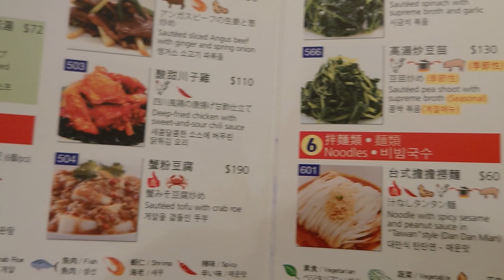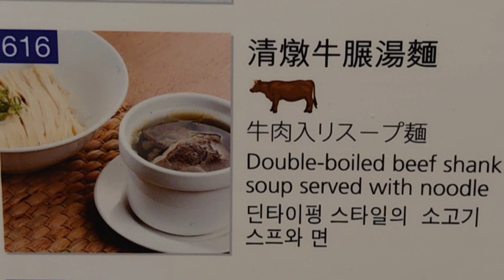【Food Vlog】鼎泰豐小籠包 + 黑松露小籠包 + 清甜牛湯麵 + 菜肉包 ディンタイフォン ♪